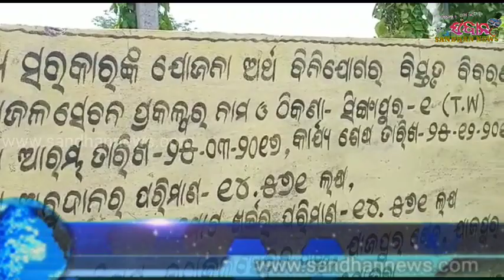CHASING KARYARE ASUNI MAA CHANDI PANIPANCHAYAT// ଚାଷୀଙ୍କ କାର୍ଯ୍ୟରେ ଅସୁନି ପାଣି ପଞ୍ଚାୟତ// SUBSCRIBE//